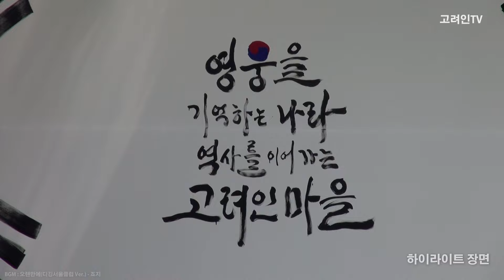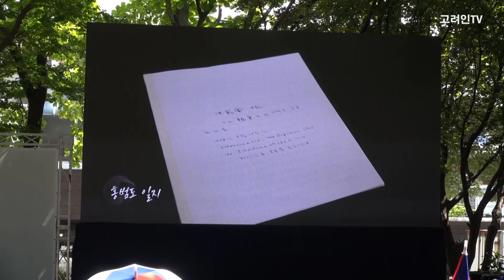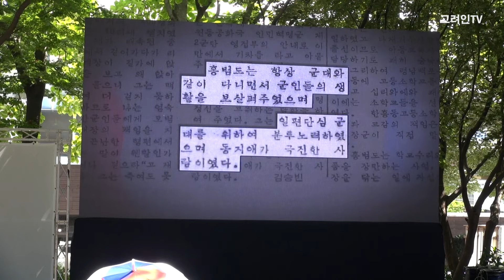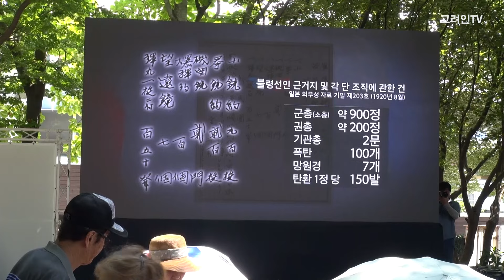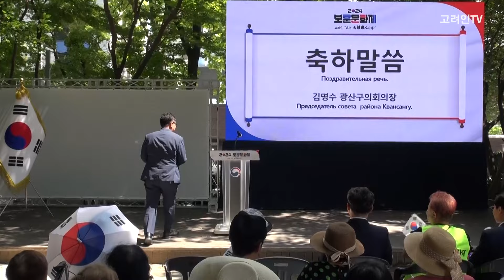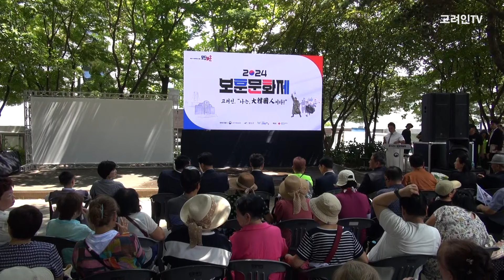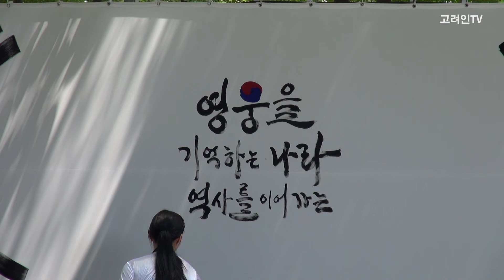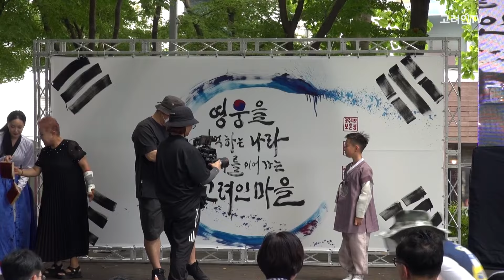고려인마을 광복절 보훈문화제_2024년 제79주년 광복절_고려인마을_광주지방보훈청_광산구청_고려인TV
[고려방송] 광주 고려인마을, 광복절 ‘대한독립만세, 우라’ 기념행사

-봉오동 전투 재현행사 나라사랑 정신 새겨
-고려인마을 주민, 대성여고 학생, 월곡2동 선주민 등 500명 참가

역사마을 1번지 광주 고려인마을이 15일 광복절 제79주년을 맞아 광주지방보훈청, 광산구와 힘을 모아 홍범도 장군의 독립군이 일본군을 격퇴한 봉오동 전투를 재현하며 나라 사랑 정신을 되새겼다.

현재 고려인마을에는 러시아 연해주, 북간도 등지에서 일제 식민통치에 맞서 싸운 독립 운동가들의 후손 고려인동포 7천여 명이 모여 마을공동체를 이루며 살아가고 있다.

따라서 이날 개최된 행사는 ‘고려인, 나는 대한국인이다’ 라는 주제로 고려인동포와 월곡2동 선주민, 일반시민, 대성여고 학생 등 500명이 참가한 물총 축제 형식의 봉오동 전투 재현행사에 이어 태극기 바람개비 만들기, 기념사진 즉석 촬영, 캘리그래피, 등 다양한 체험행사와 세계적인 고려인 미술거장 문 빅토르 특별전 및 토론회 등이 펼쳐졌다.

특히 물총 축제 형식의 봉오동 전투에서는 독립군 역할을 맡은 참석자들은 파란색·붉은색 비옷 차림으로 손 태극기, 태극 문양 우산 등을 들고 나아갔다.

당시 일본군 역할을 맡은 재현배우와 검은 비옷의 일행과 마주하자 물총을 쏘며 '대한 독립 만세' ,'물러나라' 등을 외쳤다.

행진을 마친 참가자들은 홍범도 장군 흉상이 설치된 공원에 모여 태극기를 연신 흔들었다. 다같이 물총을 쏴 터뜨린 박에서는 '영웅을 기억하는 나라', '대한 독립 만세' 등이 적힌 대형 현수막이 펼쳐졌다.

문화제는 홍범도 장군의 항일투쟁사와 이역만리에서도 민족정신을 잊지 않고자 힘썼던 고려인들을 조명하는 영상이 상영됐다. 고려인마을 어린이 합창단은 고려인들이 우리말을 잊지 않으려 했던 노력을 가삿말에 담은 노래를 율동과 함께 선보여 의미를 더했다.

또 글씨당 김소영 작가의 ‘영웅을 기억하는 나라, 역사를 이어가는 고려인마을’ 캘리그라피 퍼포먼스에 이어 하성일 보훈청장과 박병규 광산구청장, 박노순 독립운동가 현손 고가이에고르군이 참여한 낙관식과 난타공연 등도 참가자들의 마음에 큰 감동을 선사했다.

지난해 광복절부터 시작된 고려인마을 광복절 문화제는 홍범도 장군을 기리고 민족정신을 함양하려는 고려인들의 뜻이 모여 민간 행사로 치러졌다.

올해는 광주보훈청과 광산구가 공동 주관 단체로 처음 참여해 힘을 보탰다. 앞서 지난해 국방부가 육군사관학교 내 홍범도 장군 흉상 이전을 공식화하면서 번진 이념 논쟁에 당시 국가보훈부 장관까지 나서 불을 붙인 것과 비교하면 전향적인 변화로 읽힌다.

하성일 광주보훈청장은 행사에 참석해 공식 인사말에서 "홍범도 장군은 뛰어난 지략으로 봉오동 전투에서 대승을 거둬 항일 무장독립 투쟁사에 가장 빛나는 위업을 이룩했고 자주 독립의 희망이 됐다. 나라 잃은 고려인들에게는 정신적 지주가 됐다. 이 곳 고려인 마을도 늘 홍범도 장군과 함께 하고 있다"고 밝혔다.

박병규 광산구청장은 “홍범도 장군 흉상에 관한 논란이 있을 때 마다 고려인마을 주민들이 마음 아파했다” 며 “ 이번 행사를 통해 그동안 마음 아팠던 것들을 깔끔하게 씻어내길 바란다” 고 말했다.

신조야 고려인마을 대표는 "20여년 전 한국에 정착할 때만 해도 언제까지 살 수 있을지 그 때는 몰랐다. 이제 우리는 영원히 이 땅 위에서 살아야 한다. 이렇게 명절(광복절) 같은 날에 함께 만세를 부르고 어우러져 사는 우리가 자랑스럽다. 고려인들 모두 대한민국 사람으로 살아갈 것이다"고 말했다.

한편, 이날 행사에는 박병규 광산구청장과 하성일 광주지방보훈청장, 박균택 국회의원, 김명수 광산구의회 의장, 정재봉, 박미옥, 공병철 의원, 대한적십자사 광주봉사관  기아차봉사회 양용승 회장, 주상현 광주시 외국인주민과장, 유한봉 광산구노인회장, 노한복 월곡2동주민자치회장, 정미정 지사협회장, 최창인 (주)한별여행사 대표, 정진산 고려인마을해설사 회장, 김재기 전남대교수, 대성여고 정지윤 교사와 학생, 고려인마을지도자 등 500여 명이 참석했다.

고려방송: 안엘레나(고려인마을) 기자